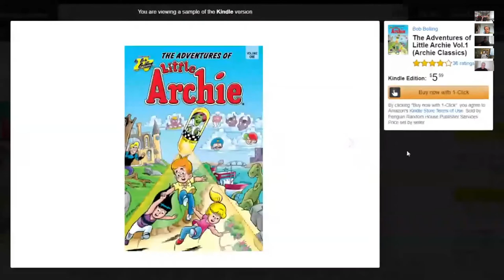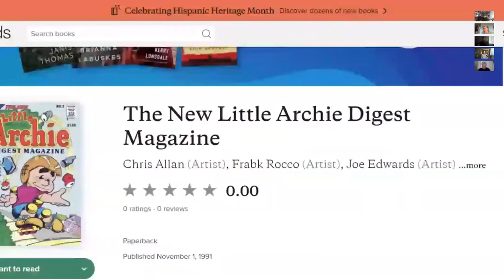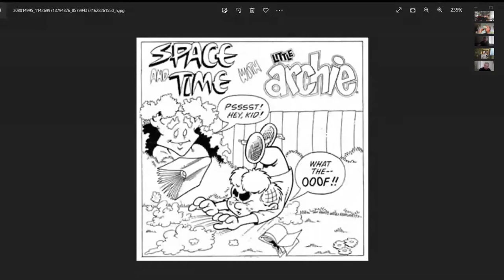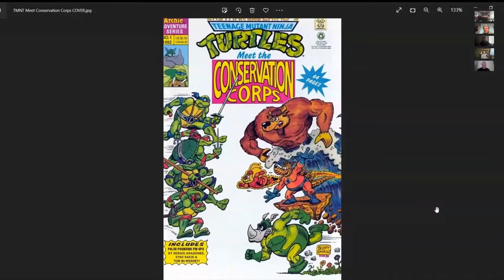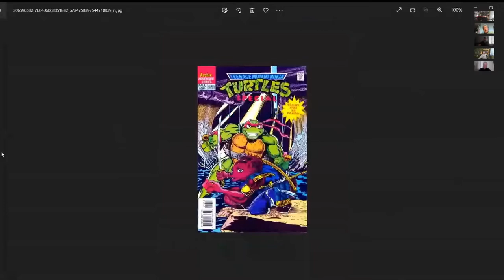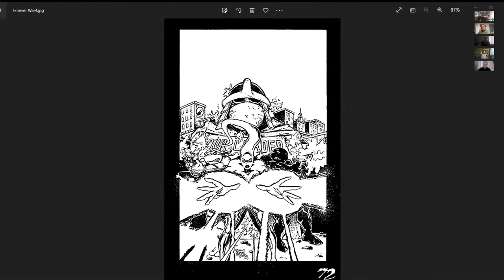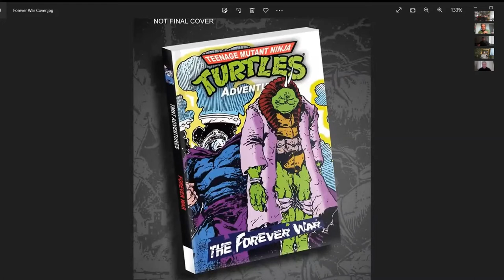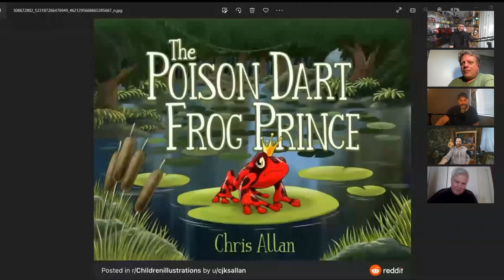Oddfrog Chop Shop Ep7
This episode features Artist Chris Allan and Writer Paul Castiglia, of the "Teenage Mutant Ninja Turtle Adventures" from Archie Comics!! The guy's interview Chris and Paul About working in the comic book industry as well as what it was like working with Mirage Studios. Chris Allen tells us about the lost fabled TMNT story, “The Forever War! What happened to this legendary unpublished story? Find out here! This is the most interesting podcast we’ve done yet! Hear what it’s like from an insider's perspective. We at Oddfrog Entertainment are extremely grateful to Chris Allan and Paul Castiglia for coming on the show, sharing their wisdom and giving us an inside look into the professional world of comic-book creation, and some amazing stories about working on the Teenage Mutant Ninja Turtle Adventures comic-book.

*Follow Paul and stay up to date on his writings and new book at: scaredsillybypaulcastiglia.blogspot.com.